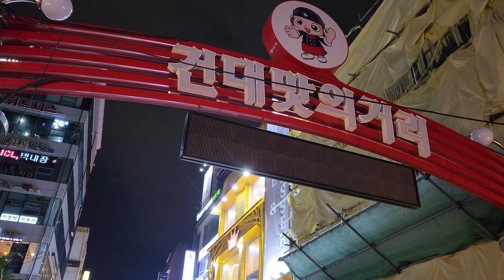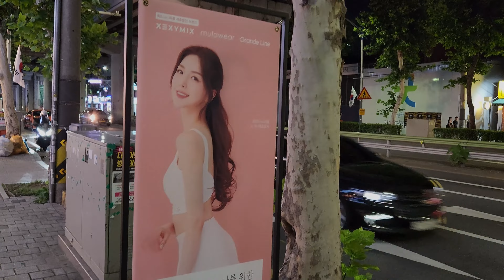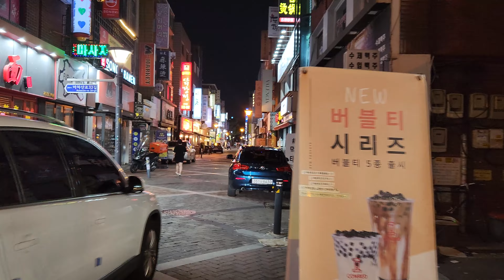Konkuk University, 건대입구 먹자골목 동일로 찍고 7호선 복귀🚊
220717 Sunday 21:30
건대입구 먹자골목 동일로 찍고 7호선 복귀🚊
일요일 오후9시30분경 건대입구 휴일의 끝자락 인파가 역시 훌륭합니다.
20대 남녀들은 일요일도 상관없이 달리고 있습니다.
오랜만에 찾은 건대에 오니 옛 추억이 새록새록 돋아 납니다.
즐거운 저녁, 즐거운 휴일, 잠자기 아쉬운 밤입니다.